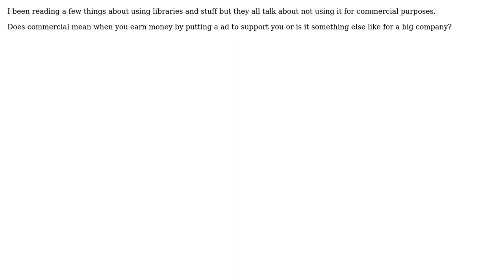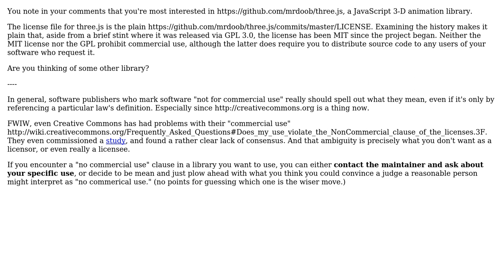Does commercial mean when you earn money by putting a ad to support you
Software Engineering: Does commercial mean when you earn money by putting a ad to support you or is it something else like for a big company?